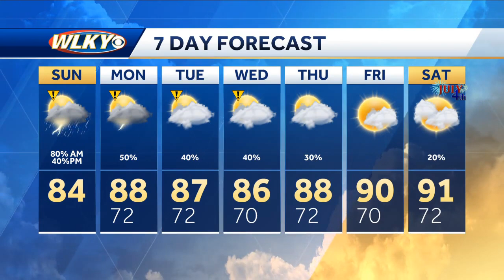Muggy with Storms Possible